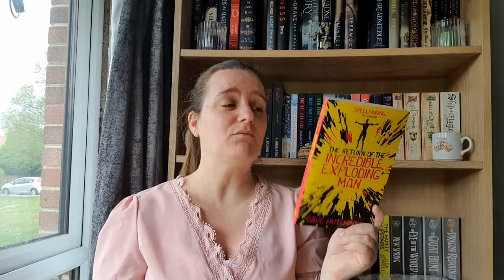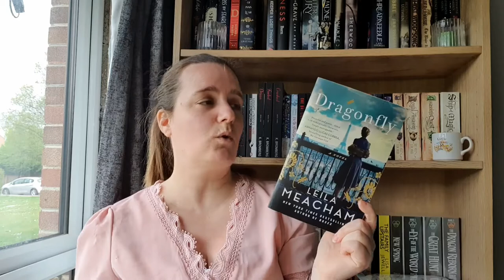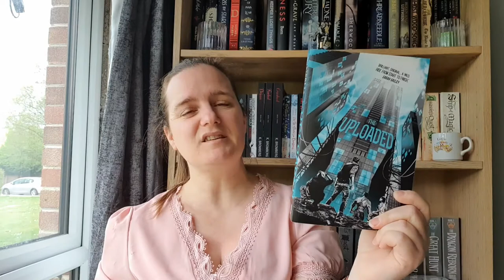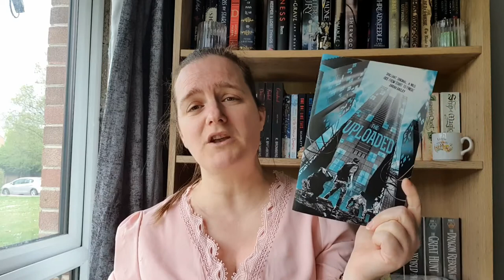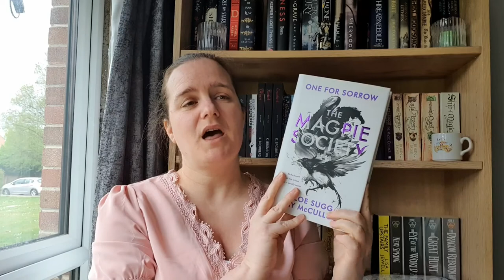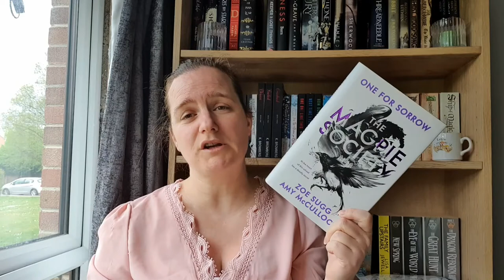A Book Unhaul for a change!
Hey everyone!  So I can fit my recent purchases on my shelves I have decided to unhaul some books.  I am leaning towards having more books on my shelf that I have read rather than unread and this is the first step.  I am not ruling out another unhaul in the very near future!